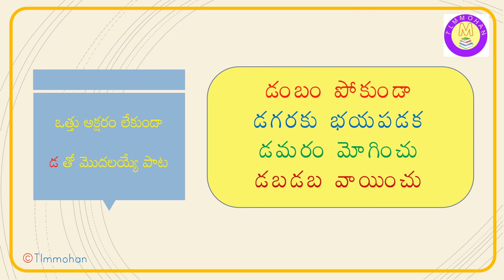TLM 'డ' తో మొదలయ్యే పాట